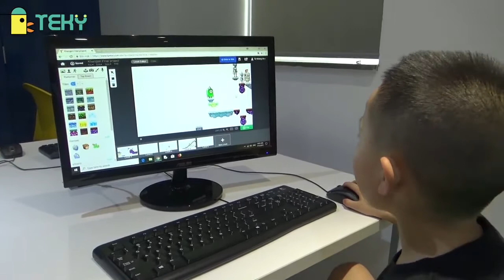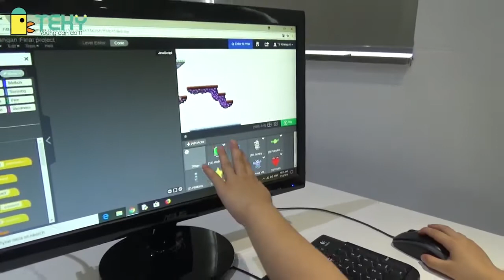Sản phẩm TEKY - Bé Khang An 6 tuổi tự lập trình game cho riêng mình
Chỉ mới 6 tuổi, nhưng bé Khang An đã biết cách lập trình cho riêng mình trò chơi theo ý thích. Sở hữu những kiến thức cơ bản về lập trình game cùng với sự sáng tạo và ham tìm tòi, An thực sự đã làm nên một trò chơi vô cùng hấp dẫn, đúng không nào?

► Đăng kí theo dõi kênh Youtube TEKY Academy để xem thêm Báo chí nói về chúng tôi

Đến với khóa học "Bé làm game", học sinh sẽ được học theo chương trình bản quyền của Tynker, một nền tảng đào tạo lập trình online được sử dụng đào tạo phổ biến tại các trường học trên toàn thế giới. Học sinh sẽ được tiếp cận việc học lập trình cùng Minecraft, một sản phẩm giáo dục, vừa học vừa chơi, trong thế giới mở, tạo ra sự hưng phấn học tập và sáng tạo cho mỗi học sinh.

Nếu bạn thấy thích video này, hãy chia sẻ, nhận xét, thích và đăng kí theo dõi Học viện Sáng tạo Công nghệ TEKY nhé!